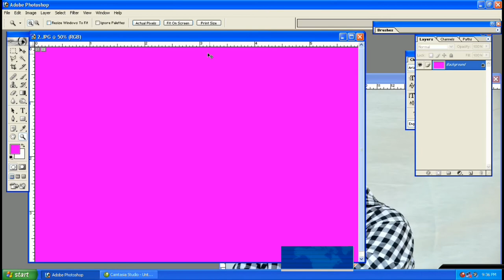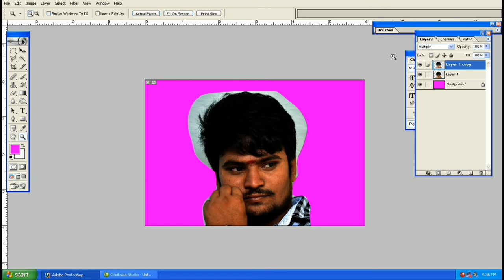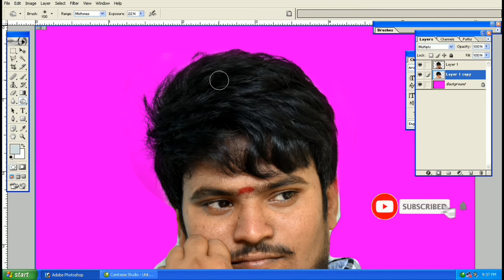how to easy hair cut in Photoshop | 2020 | in telugu | by Chitti Creations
How to easy hair cut in Photoshop 2020 in telugu

upload inappropriate.